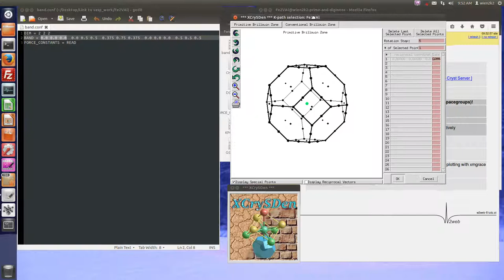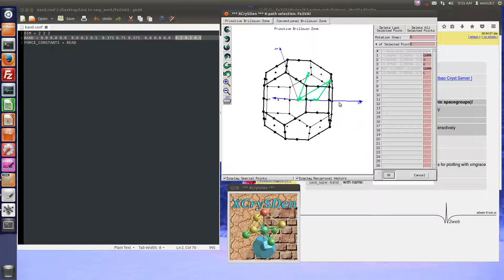making band.conf(phonopy) from xcrysden (WIEN2k)